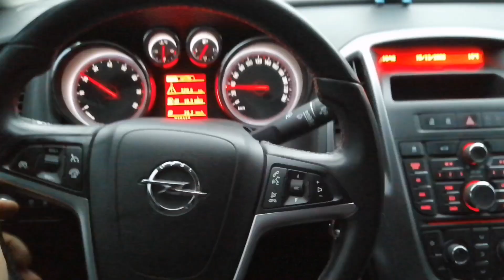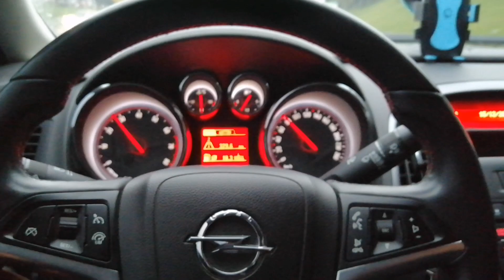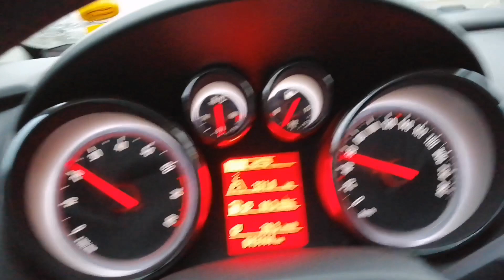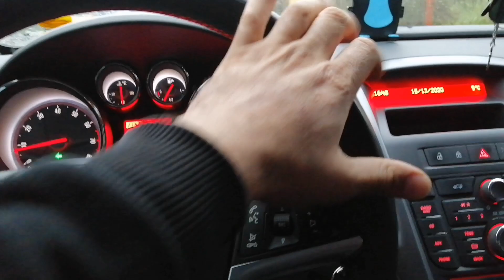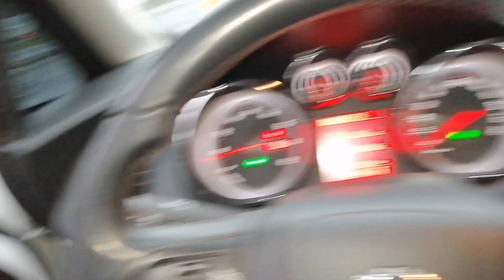EGSOZ KIZARMASI KATALİZATÖR ARIZA !